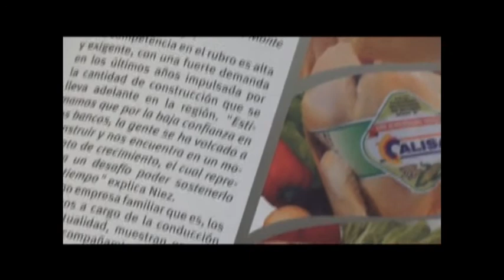Jornada a campo de Götte SA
La empresa de Bovril presentó equipos de New Holland y Cruccianelli en una dinámica a campo y posteriormente una charla de Nidera. Crece la agricultura en el norte y Gotte busca acompañar ese ritmo de crecimiento.